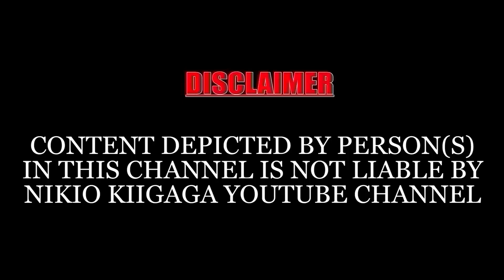ANDU ARIA MATOI RURACIO NIKI,KANA RURACIO NIKUGA ATIA,RURACIO NI THOGORA WA IRATHIMO CIA NJIARWA